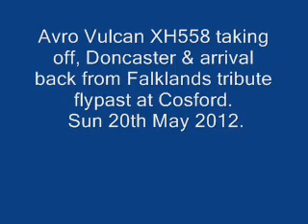Avro Vulcan XH558 take off & 3 landings at Doncaster Sun 20 May 2012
Fantastic Avro Vulcan XH558 taking off to do a flyover at Cosford for the Falklands anniversary.
She flies back and after 2 potential landings (4:39/ 6:50/ 8:39 mins) , she touches down on the 3rd time.